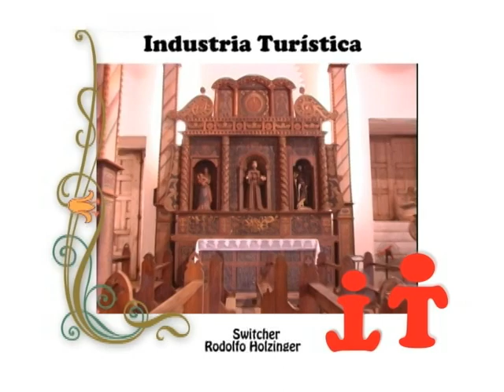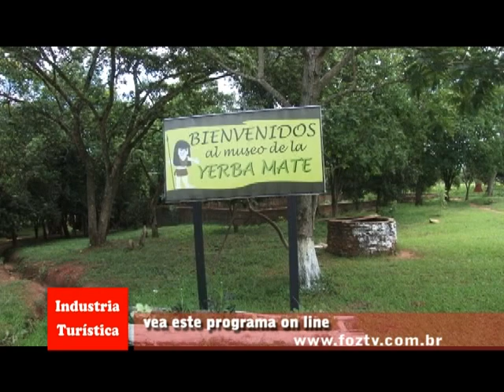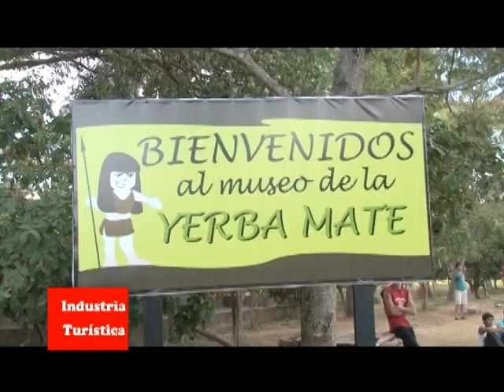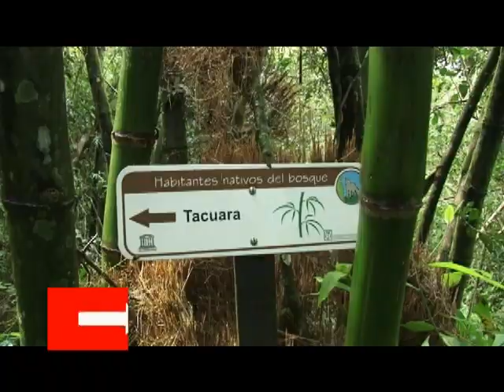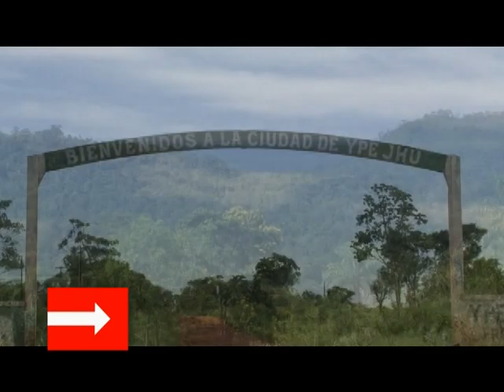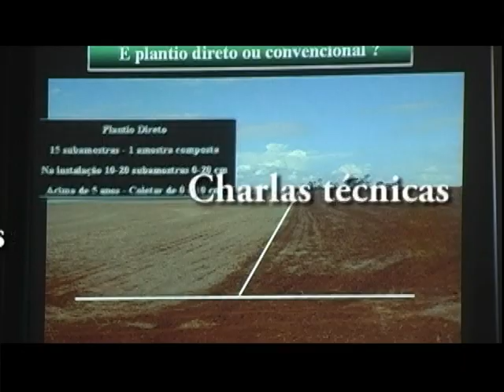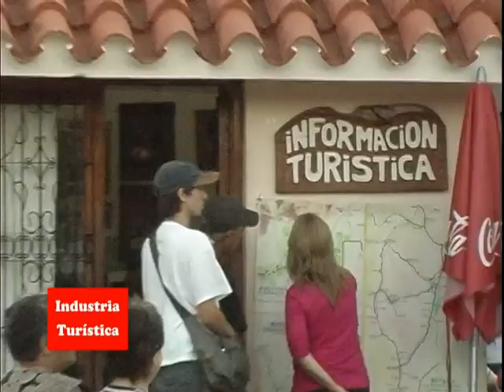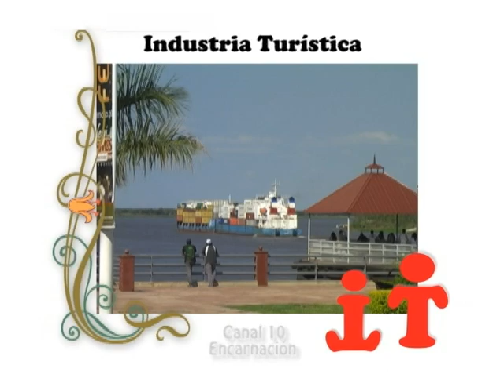Programa IT Industria Turística 35. Red Interior Tv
Programas de Turismo, culturas, viajes, eventos, etc.
Producido y Realizado por Bl Producciones y Red Interior Tv
Presenta y Conduce Sra. Blanca Lettieri.